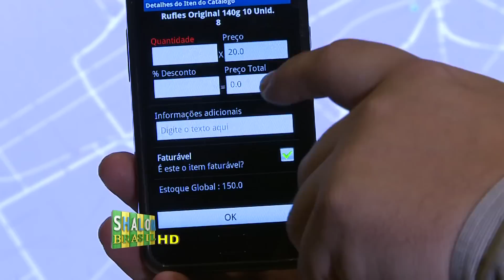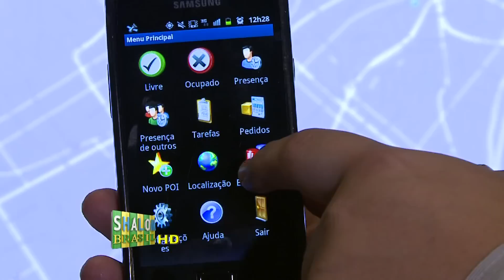Entrevista Ilan Szpiro e Ben Avram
Entrevista Ilan Szpiro Ben Avram - Matéria do Programa Shalom Brasil